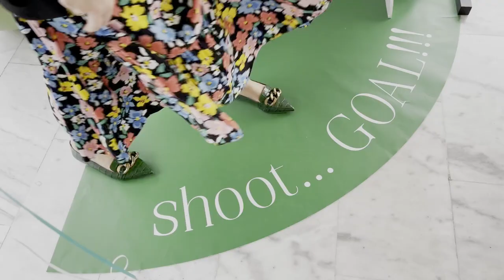Ιδέες για πάρτι - Football Party - Happy Teapot - Vlog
Λατρεύουμε τα πάρτι και ελπίζουμε να φαίνεται! Φέτος έκανα τα γενέθλια του γιου μου με απεριόριστη χαρά και αγωνία για να δω αν θα πετύχω το αποτέλεσμα που ήθελα!

Προσπάθησα να το κάνω όσο πιο ξεχωριστό μπορεί να γίνει ένα πάρτι με θέμα το ποδόσφαιρο και ελπίζω να τα κατάφερα. Εσύ θα μου πεις!

Μπορείς να μου γράψεις στα σχόλια αν σου άρεσε, τι διαφορετικό θα έκανες εσύ αλλά και τι θα ήθελες να δεις σε επόμενο βίντεο 🥳

Όλα όσα χρησιμοποίησα για το πάρτι θα τα βρεις εδώ

Με αγάπη,
Λευκή! 🎈